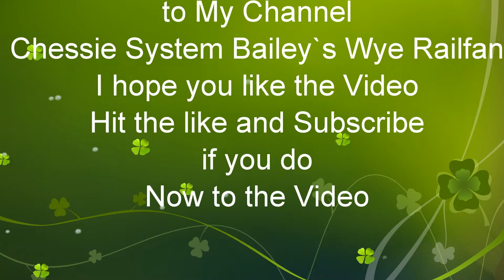A SD40-2 Trails on Q216 from Osborn Yard Louisville, KY-Eastside Yard Philadelphia PA at St Denis MD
CSX Q216 Autorack Train
ES44AH 3127
SD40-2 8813 ex CR 6392
St Denis MD
Nov.29,2019 at 9:15am